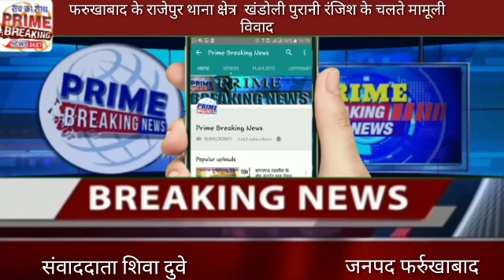फरुखाबाद के राजेपुर थाना क्षेत्र खंडोली पुरानी रंजिश के चलते मामूली विवाद